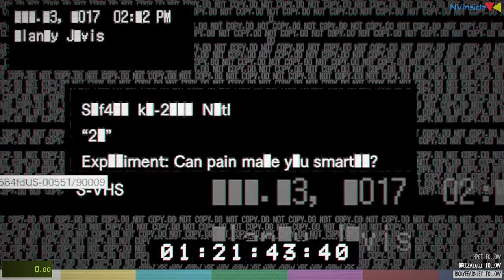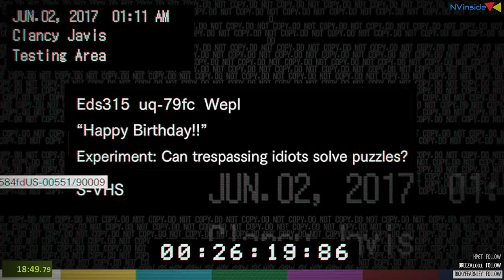Resident Evil 7 VOL. 2 speedrun in 25:46.64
DLC vol. 2 speedrun. Well more a 'puzzle' run. Sadly off-stream I was very busy today.